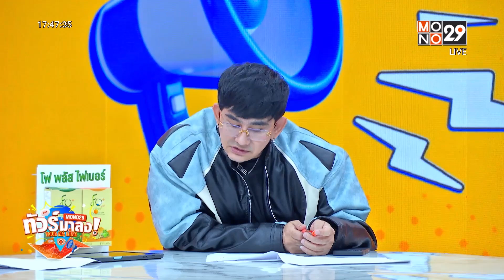คนไทย 9 ชีวิต เผาตึกหนีตาย! "แก๊งคอลเซ็นเตอร์" อ้างถูกหลอกทำงาน | ทัวร์มาลง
• คนไทย 9 ชีวิต เผาตึกหนีตาย! "แก๊งคอลเซ็นเตอร์" อ้างถูกหลอกทำงาน
• แพงไปไหม? ค่าเข้าถ้ำหลวง คนไทย 950 ต่างชาติ 1,500